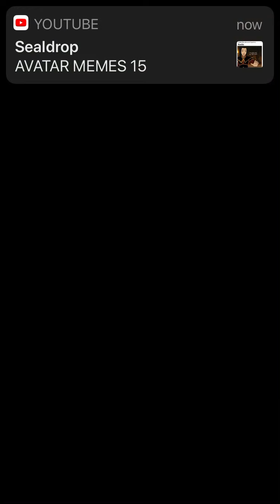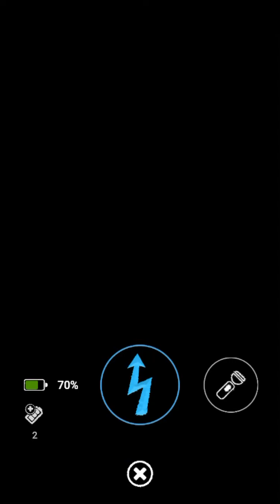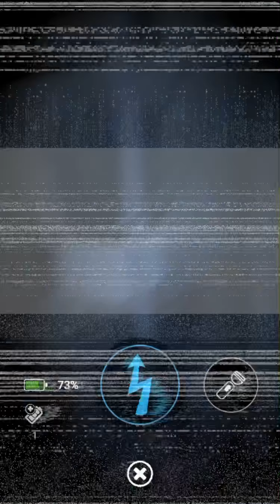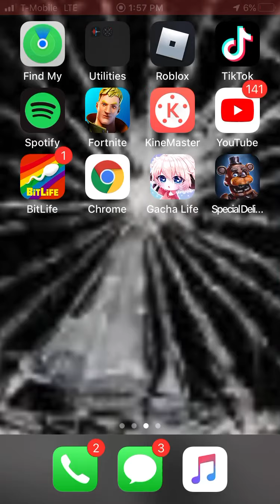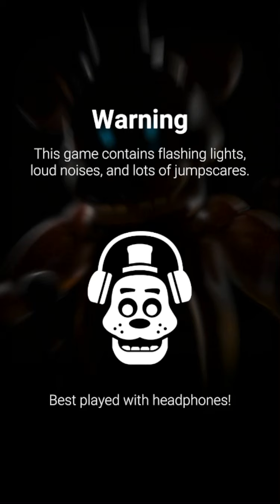FNAF AR Gameplay